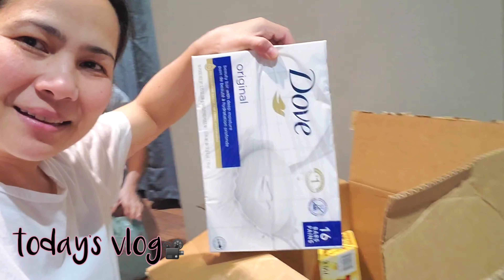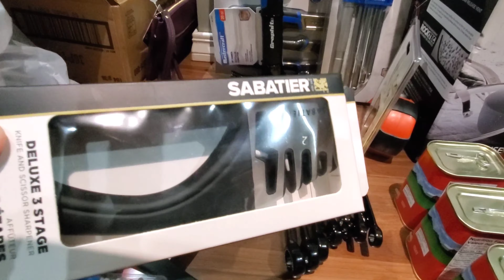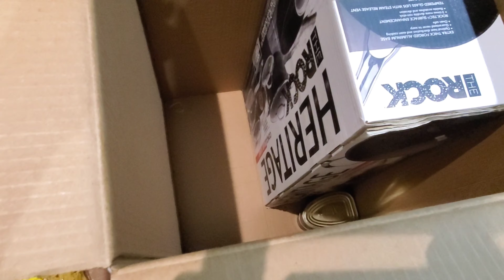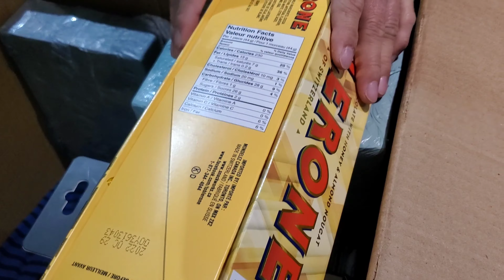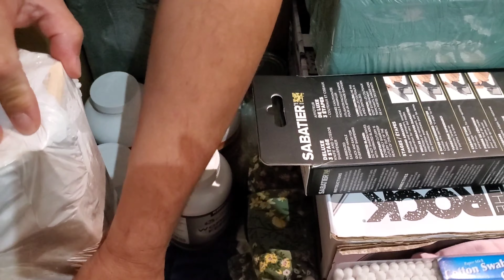BALIKBAYAN BOX | BUHAY CANADA 🇨🇦 @alitfamily6254 WITH ALIT FAMILY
Impake time na!🤗 Anu-ano ang laman ng aming balikbayan box? 🤔 Samahan nyo po kami habang inaayos namin ang mga nabili namin...

To help our channel, please DON'T SKIP ADS;

❤ALIT FAMILY